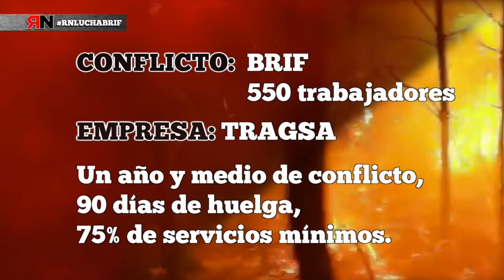RNtvLuchaBRIF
Brif, empresa: Tragsa. 550 trabajadores/as
1 año y medio de conflicto, 90 días de huelga, 75% de servicio mínimos.